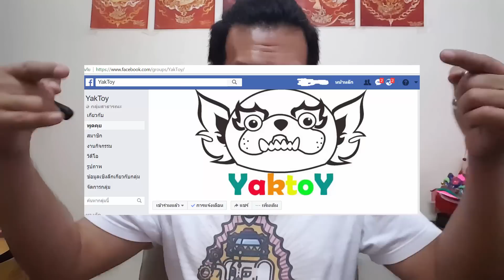Knuckle Roller ของเล่นใหม่กลิ้งบนนิ้ว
และนี่คือของที่กูจตามหามานาน
เล่นของเล่นมาตลอดชีวิตบอกตามตรงยังไม่เจอของเล่นที่เหมาะกับตัวเองอย่างจริงๆ จังๆ ในที่สุดกูก็เจอแล้วครับนั่นคือ Knuckle Roller

สวยหรูมีระดับและเรียบง่าย
การเล่นที่ต้องอาศัยทักษะไม่ใช่อยู่ๆ นึกอยากเล่นก็เล่นได้โดยไม่ฝึกฝน
เล่นได้ทุกที่ทุกเวลา เดิน นั่งนอน ขี้ เยี่ยว คุย ได้หมด
เหมาะมากๆ สำหรับคนที่มือไม่นิ่ง อยากหาอะไรมาทำให้มือไม่เหงาแถมเท่ห์เหี้ยๆ

คือชอบมากอ่ะ ถ้าคลิปนี้ยอดไลค์ยอดวิวเยอะว่าจะทำขายเองแม่งเลยในราคาที่คนไทยซื้อหาได้

ว่าแต่ของจริงมันเป็นเช่นไร เชิญทัศนาในคลิปได้ ณ บัด ประเด๋วเน้ๆๆๆๆ